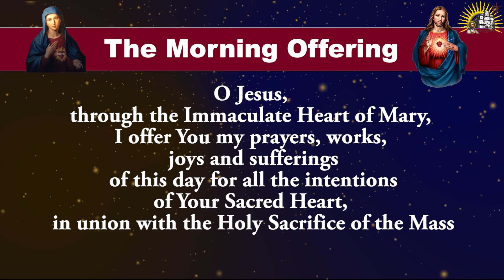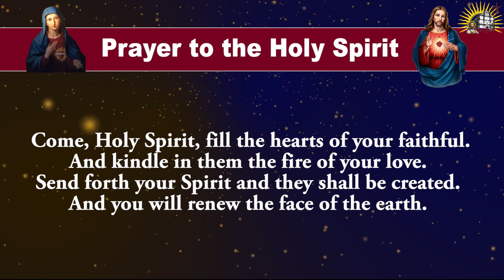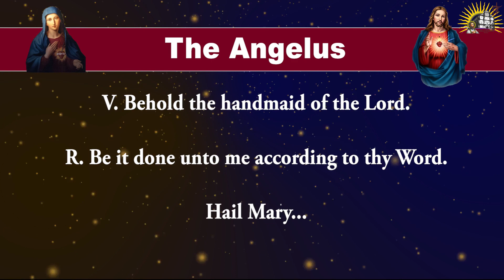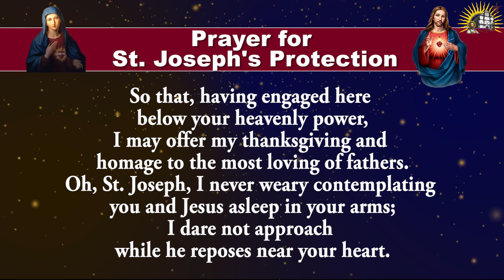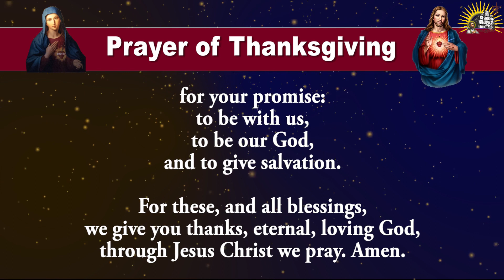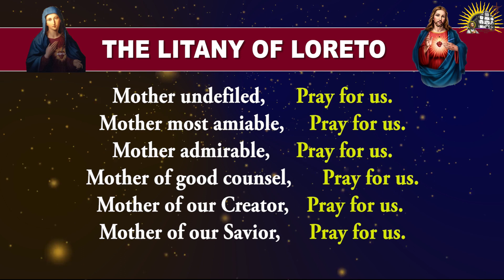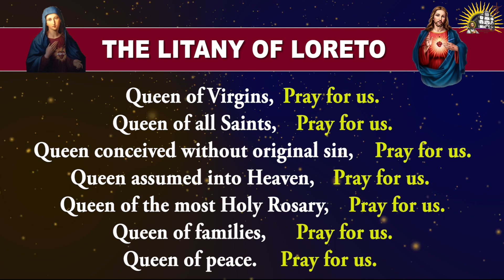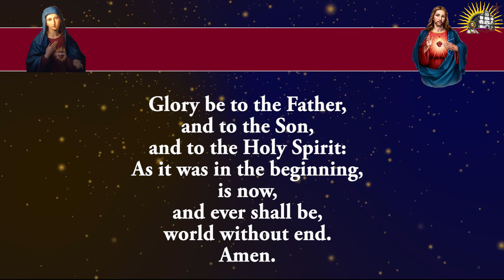Longer Form - Pray Along - Daily Morning Offering and Prayers - 20 December 2023